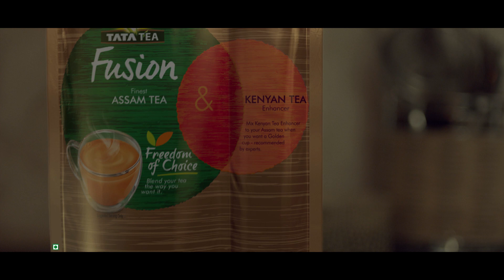Tata Tea Fusion Ad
Watch the Official TVC of Tata Tea Fusion
Tata Tea Fusion combines India's finest Assam tea with Kenyan Tea and Green Tea enhancers, perfect for everyday use and special occasions